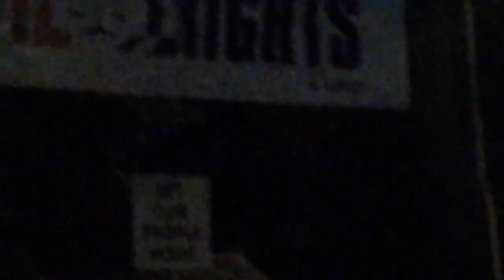011 DAY 71 ORANGE ORDER ATTEMPT TO WALK HOME ARDOYNE ROUNDABOUT 20TH 9TH